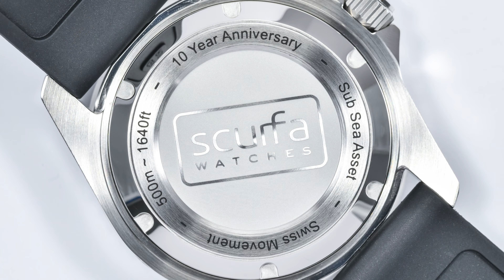Scurfa Watches - Diver One D1-500 10 Year Anniversary Edition - Black C3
The Diver One D1-500 10 year anniversary model features a 316L Stainless Steel brushed & polished case, stunning sunburst black dial with sand blasted hands and robust rubber strap with stainless steel buckle. The ceramic bezel frames a 4.6mm sapphire crystal with a blue anti reflective coating for viewing clarity. With a fully illuminated bezel and heliox escape valve, the Diver One is a truly special watch for serious diving.